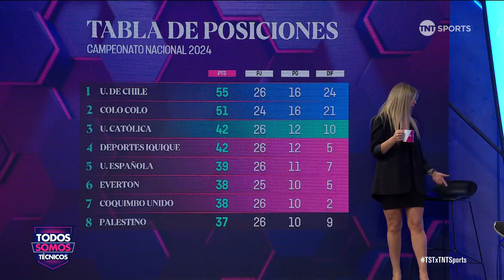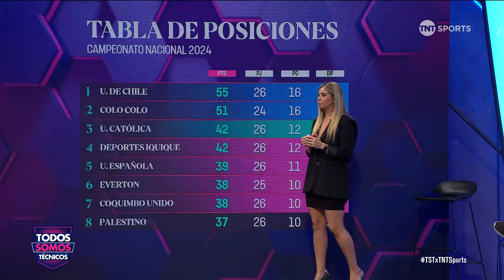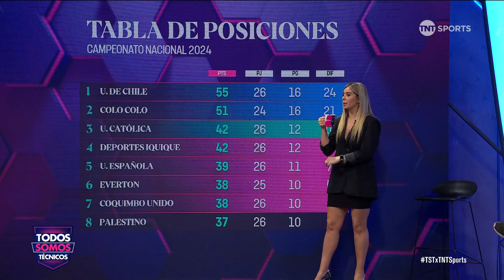La presión aumenta: los últimos partidos que definirán todo - Todos Somos Técnicos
El Campeonato Nacional entra en su fase final con solo cuatro fechas por jugar. Colo Colo, con dos partidos pendientes, busca alcanzar la cima mientras se define el campeón, los clasificados a copas internacionales y los equipos que descenderán.